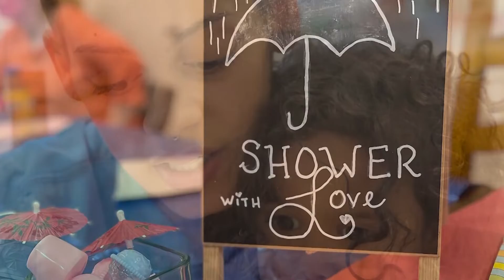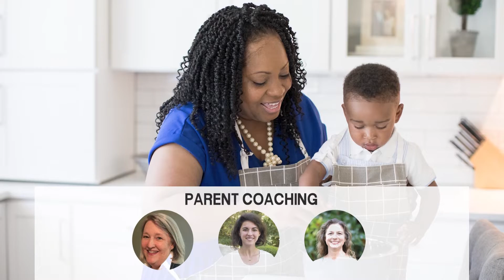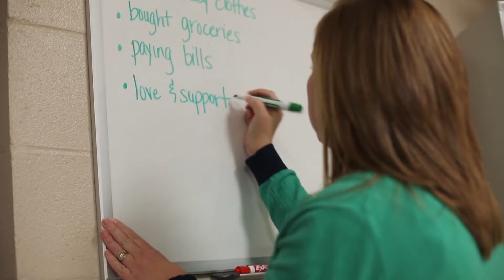Coast Up Close: 042322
Featuring Mary's Shelter Gulf Coast, Lifeline Children's Services- Gulf Coast and Christian Women's Connection. Watch Live: Central Time 9p Saturday • 9p Monday • 10:30a Wednesday